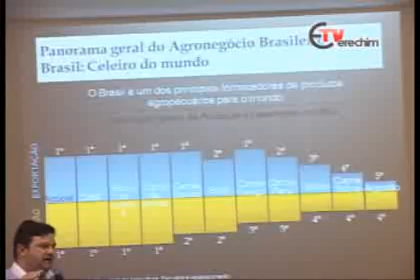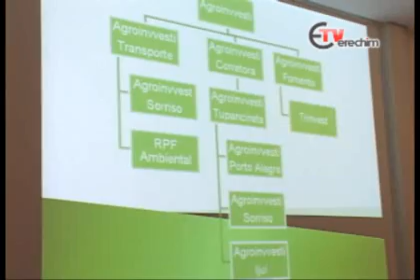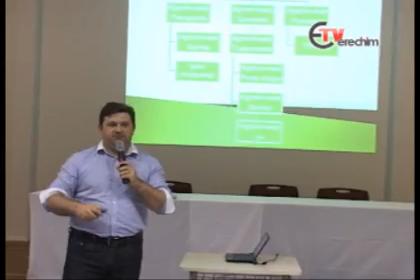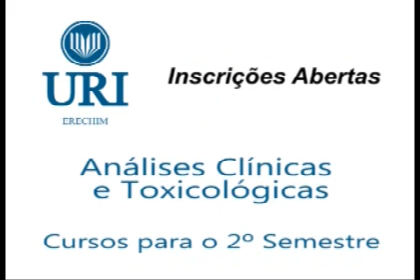177ª Expressão Universitária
- Evento da URI aproxima área acadêmica do meio agrícola - Universidade forma novo grupo de educadores físicos